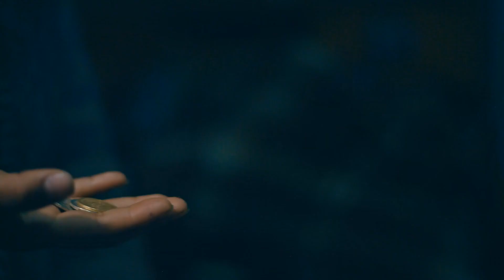Yeraldin Palma │Hasta cuando│ Primicia 2017 eMotion Studios©☑️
Yeraldin Palma - Hasta cuando
# para contratos: (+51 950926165) (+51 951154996)
H records
Video producido por: eMotion Studios©

Cheka aquí los videos de Yeraldin Palma La Encantadora de Tu Corazon

Yeraldin Palma Hasta cuando Video Oficial
Temas: Hasta cuando, Saco largo, En vivo

RePlaySur© (Voz) de la Cumbia & Folklore Sureño
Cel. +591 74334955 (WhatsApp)